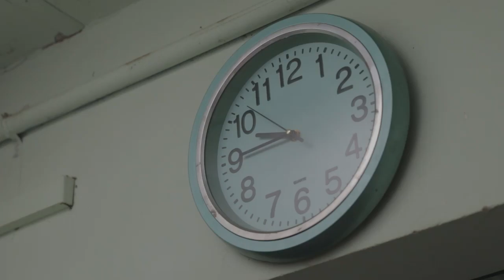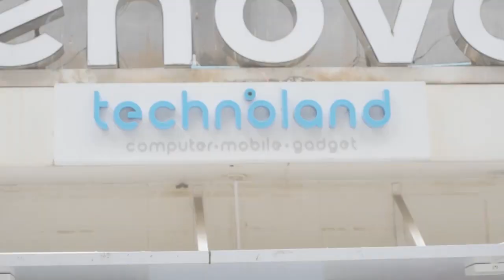အေးချမ်းတဲ့နှလုံးသားပိုင်ရှင် မေမေ...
Agency: next marketing myanmar
Client: Technoland Computer Trading Co.,Ltd.
Production: next marketing myanmar
Director: Nyan
Casts: Mai Mai (Moture Photography), May Thu Kyaw
Released: 12 May 2019 (Mother's Day)